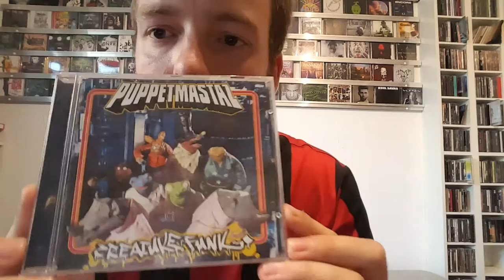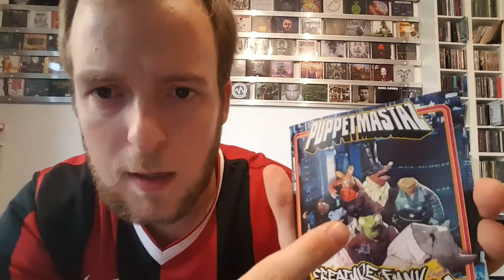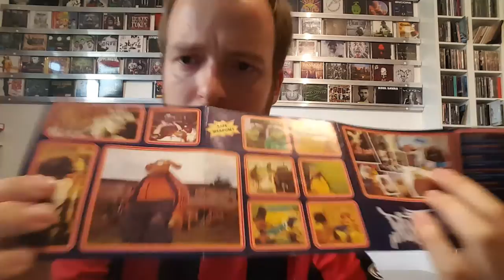Puppetmastaz "Creature Funk" Review Part 1